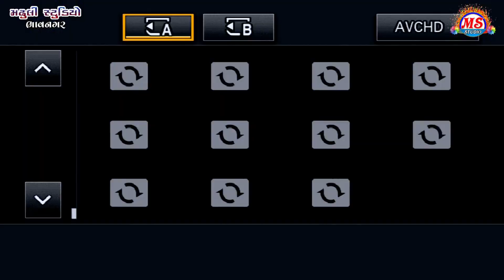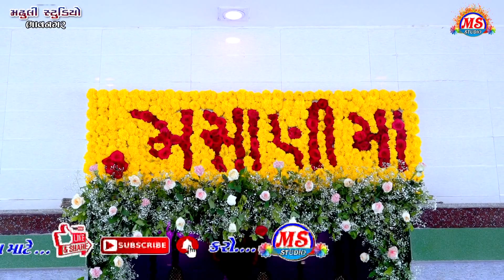VEGAD PARIVAR NU MAVATAR MAA MASANI ||NILESH RAVAL || વેગડ પરિવાર નું માવતર માં મસાણી || M S STUDIO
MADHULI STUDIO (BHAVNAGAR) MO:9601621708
SHAILESH MEVADA
આવાજ નવા નવા વિડીયો જોવા માટે અમારી ચેનલ મઢુલી સ્ટુડિયો ભાવનગર ને લાઈક - શેર અને સબસ્ક્રબ કરો ...

:- સંતવાણી
:- ડાયરા
:- ડાકલા
:-આલબોમ સોન્ગ
:- લાઈવ પ્રોગ્રામ
વગેરે જેવા વિડીયો જોવા પાટે મઢુલી સ્ટુડિયો ચેનલ ને જોવાનું ભૂલશો નહીં ...
નોંધ :- અમારી 2 ચેનલ છે  :- મઢુલી સ્ટુડિયો  & મઢુલી સ્ટુડિયો 2
લાઈક - શેર અને સબસ્ક્રબ કરો ...